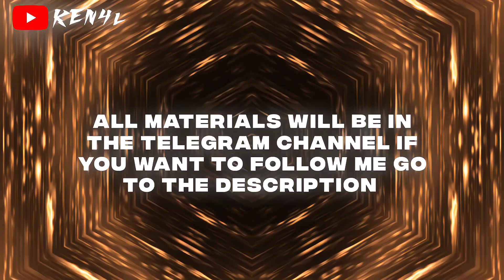TOP 3 TRENDING MANGA EDIT XML MATERIALS, BACKGROUND!🗣️🤫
Trending Manga Edits Preset MATERIALS  | Alight Motion |

All the links and xml(s) in my telegram channel

Description
Copyright:

Trending Manga edit XML

trending anime edits preset